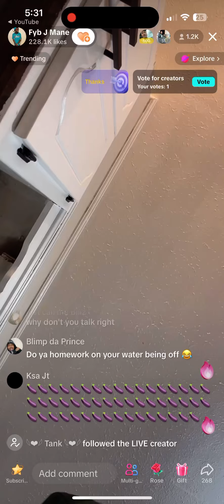Fyb J Mane Calls Ayoo Kd says Water is Cut Off